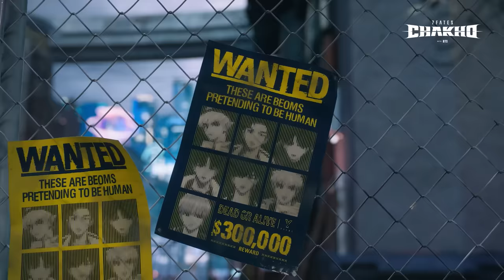7FATES: CHAKHO with BTS (방탄소년단) | Official Story Film (Full ver.)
7FATES: CHAKHO is now available to read.

[Credits]

HYBE

1st AD: Jihye Yoon (Lumpens)
2nd AD: Ran Ro (Lumpens)

Director of Photography: EumKo, Sang Kyu Park
Focus Puller: Youngwoo Lee
2nd AC: Eunil Lee
3rd AC: Yuntae Ko

Art Director: Jinsil Park, Bona Kim (MU:E)
Assistant Art team: Jieun Yoon, A yeong Choi (MU:E)

Key grip: Kiheon Choi
Bestboy: Sanghyup Kim
Grip: Juyong Hong
Gaffer: Jingwon Kim

Interview Producer: Yoon jina (Like Studio)

Music Composition & Arrangement: Myungsoo Shin
Sound Design & Mix: Myungsoo Shin (KRAFT MUSIC)

LED Virtual Production by Vive Studios
 Powered by VIT (Vivestudios Immersive Technology)
 VFX by Vivestudios